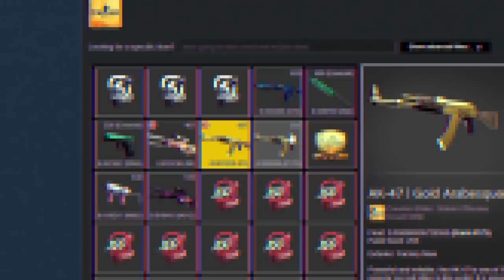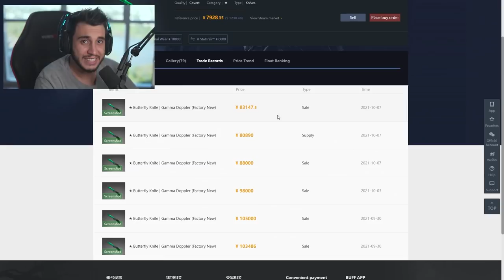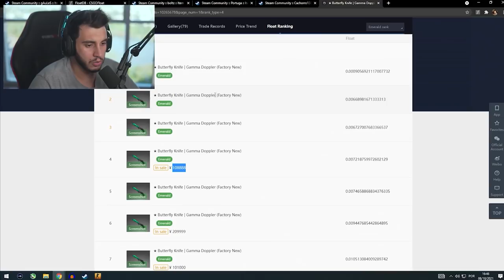GAULES VEM FORTE